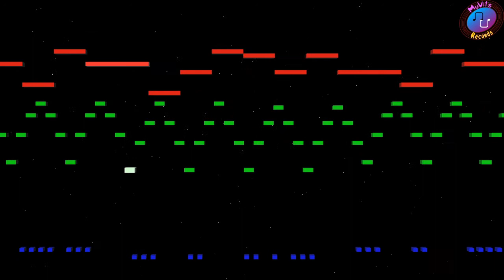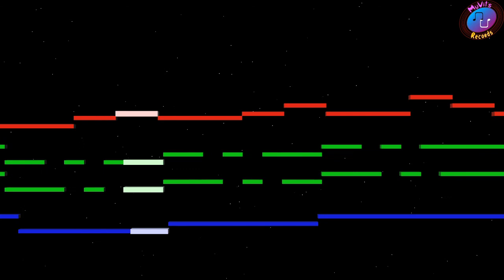Spring Coming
2021

Hardware:
Sound source - FM sound generator Yamaha FB-01
Equalizer - Boss Pro GE-21
Compressor - Boss Pro CL-50